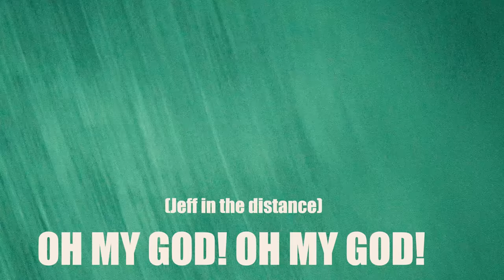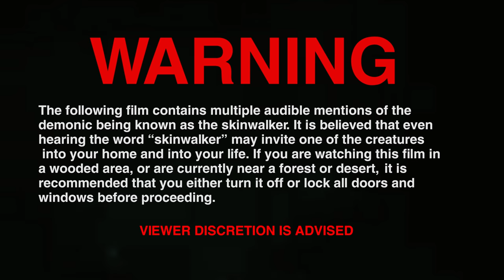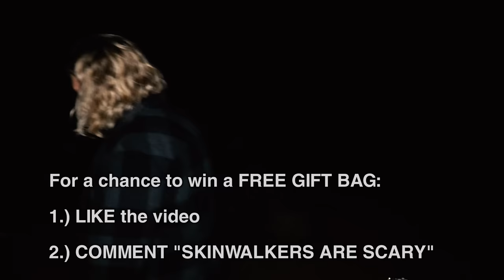SKINWALKER Caught On CAMERA @ Skinwalker Ranch | The Paranormal Files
Many paranormal enthusiasts say this is the most haunted place in America- SKINWALKER VALLEY. This is the episode you've been waiting for. We finally visit the SKINWALKER RANCH area and filmed a full length horror movie. We may have captured a ghost, or possibly even a SKINWALKER, on camera during this video with the sound and responses received from all of our devices. This will be a scary, creepy, disturbing movie to many...enjoy and you be the judge of the presence of anything demonic as many claim exists in this area.  You're watching, THE PARANORMAL FILES.
LISTEN TO MURDER IN AMERICA (my new podcast)!
Listen to the podcast!